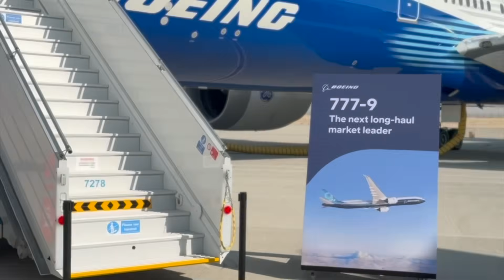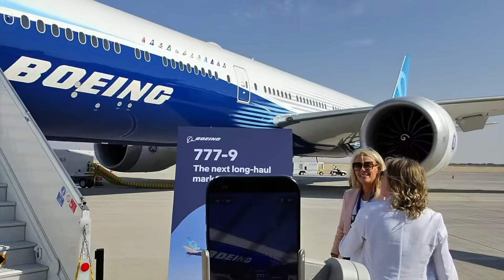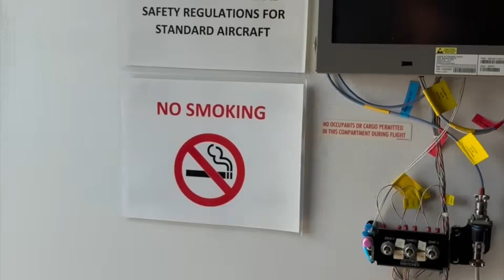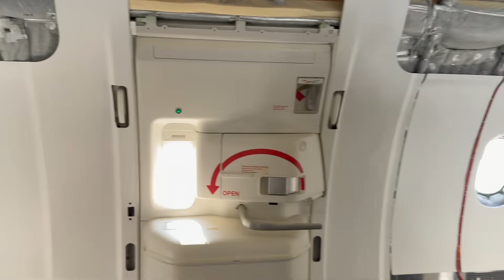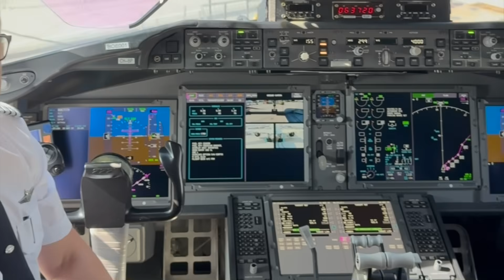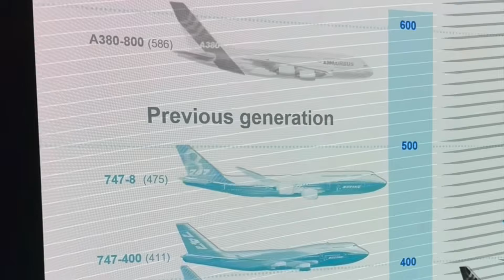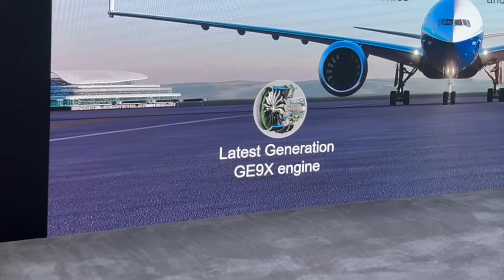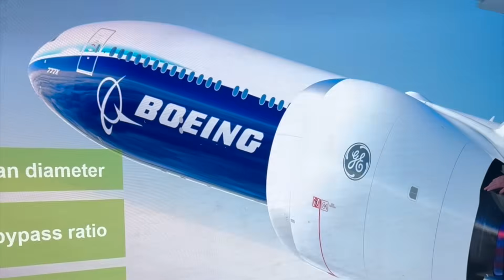Inside the Boeing 777-9 Test Aircraft at Dubai Airshow 2025 | Full Tour and Behind the Scenes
Join me for a complete behind-the-scenes tour inside the Boeing 777-9 test aircraft at the Dubai Airshow 2025.
This is Boeing’s experimental flight-test platform, equipped with ballast barrels, instrumentation racks, data servers, and the full suite of systems used to test and validate the next generation of the 777X family.

In this video, I take you through:

• A walkthrough of the 777-9 test aircraft interior
• How ballast barrels are used for weight and balance simulations
• The instrumentation racks and data systems that record every parameter during flight testing
• Insights from Boeing test pilots and engineers
• A look at the 777X interior mockup and cabin design
• Highlights from the global media access tour at Dubai Airshow

Thank you to Dubai Airshow for the Priority Pass and to Boeing for granting me special access to document this aircraft.

I will also be sharing additional Dubai Airshow 2025 coverage, interviews, and technical breakdowns in the coming days.